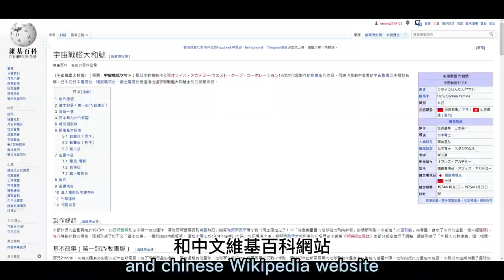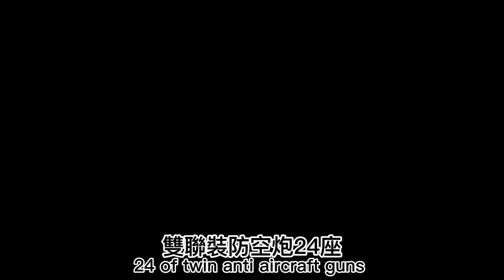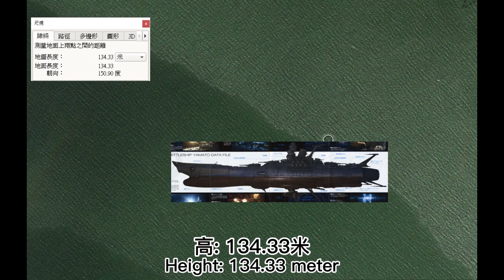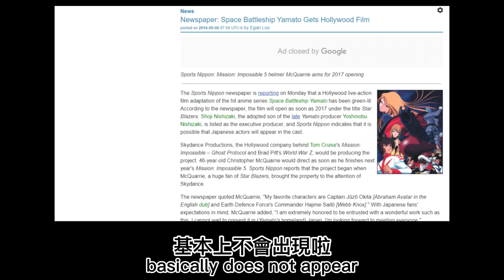宇宙戰艦大和號之大和號船艦介紹(3); Introduction to the Space Battleship Yamato and the Ship (3)